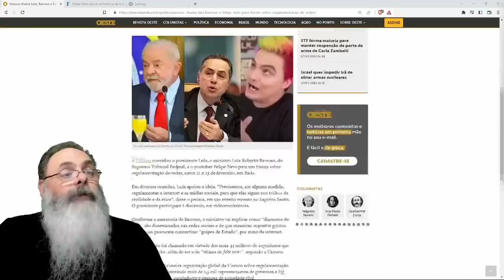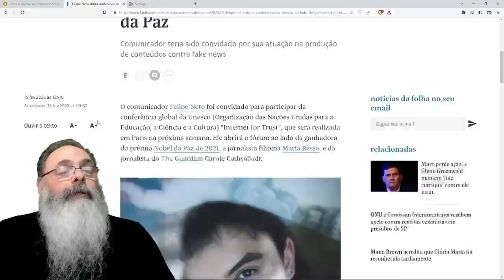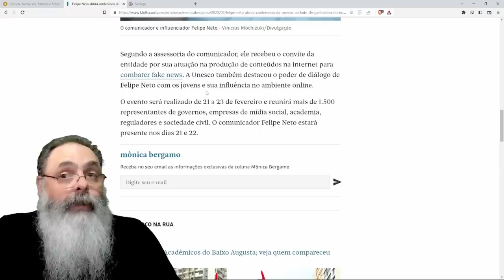DESESPERO: ENCONTRO da UNESCO para TRATAR de CENSURA de REDES SOCIAIS será ABERTO por FELIPE NETO